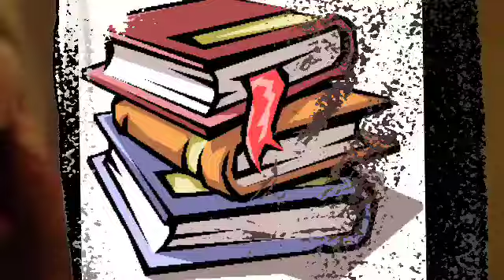Presentation Jean Froissart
Presentation super cool